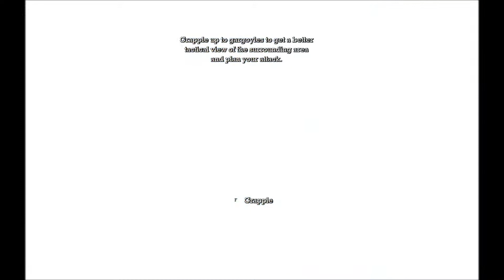Batman Arkham Asylum - Part 1 (He's Right Handed...)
Batman Arkham Asylum was published by Eidos - I'm just playing it!